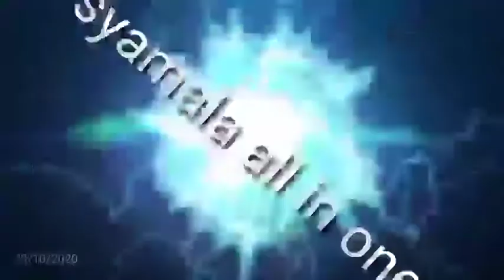శ్రీ కోదండరామ స్వామి దేవస్థానం బ్రాహ్మణక్రాక నెల్లూరు జిల్లా